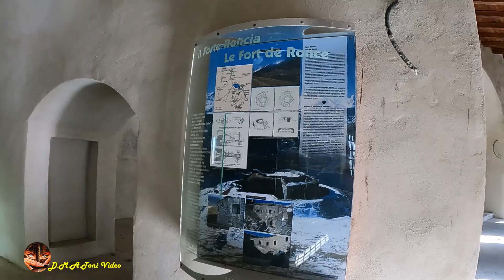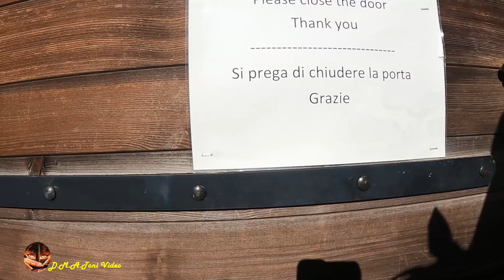Forte Roncia Fimi X8 SE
Il forte Roncia (Fort de Ronce in francese) è uno dei forti del primo sbarramento del Moncenisio. Sito su un pianoro del monte Lamet, a pochi metri dal torrente Roncia, da cui il nome, domina da settentrione il piano del Lago del Moncenisio con armamenti rivolti verso il Colle del Moncenisio,
il Colle del Piccolo Moncenisio e le loro adiacenze. Era servito dalla strada militare Forte Roncia, che si dipartiva dalla strada statale 25 del Moncenisio in corrispondenza dell'albergo della Posta al pianoro del Moncenisio.
Il forte, il più piccolo di quelli costruiti al valico del Moncenisio, venne costruito tra il 1877 ed il 1880 su un pianoro del monte Lamet ed era a pianta circolare e con le stesse dotazioni tecniche dei vicini Forte Varisello e Forte Cassa. Era dotato di due ordini di fuoco di cui quello inferiore era destinato ai fucilieri mentre quello superiore era completamente casamattato. L'armamento originario era composto da 6 cannoni 9 AR Ret, sostituito nel 1894 da completamente circondato da 3 cannoni 15 ARC Ret e 3 cannoni 12 GRC Ret rivolti verso il Colle del Piccolo Moncenisio e le sue adiacenze. Il forte possedeva anche 2 mitragliatrici Gardner M1886 ubicate nelle casematte ad esse destinate e sistemate dopo opportune modifiche alle feritorie.
L'opera è interamente circondato da un terrapieno oltre il quale vi è un fossato; per accedere al forte ci si avvale di un intaglio nel terrapieno e di un ponte levatoio che, oltrepassando il fossato,
 consente l'accesso all'ingresso principale che era affiancato da una cannoniera e da postazioni per mitragliatrici da difesa. Oltre l'atrio si accede al cortile interno circolare attorno a cui si sviluppa
la costruzione: al pian terreno erano siti i locali di alloggio per le truppe, i magazzini e le cucine. Al piano superiore, raggiungibile per mezzo di una rampa carrettabile nel cortile interno, erano poste
le casematte dei cannoni.
Il forte venne disarmato nel 1915 per portare i suoi armamenti al Fronte orientale e non venne più utilizzato come forte da difesa; venne successivamente riattivato nel 1937 come caserma per ospitare i 180 uomini a servizio dei presidi delle opere strategiche della zona. Di conseguenza le casematte del piano superiore vennero adattate a camerate, senza tuttavia stravolgerne la loro originaria struttura.